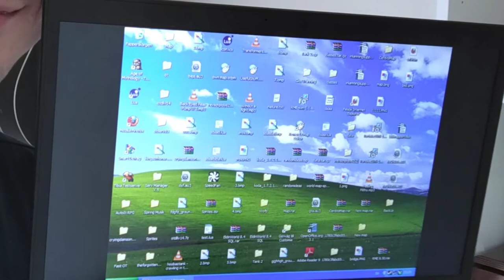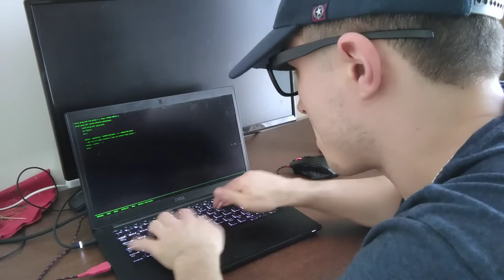All pain of being Programmer in one Video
Funny skit video about day of computer programmer life. Lets hear what people think and say when hear you are software engineer. Forget about Java, Spring Boot, Angular or Azure Cloud.
As you work with computers, only skill is expected from you is to know how to fix the computer or printer.

00:00 Asking programmer to fix slow PC
00:23 Dude want's to play Fortnite. Noob just bought Apple MacBook for gaming
00:39 German guy think IT degree classify everyone to fix all hardware devices, i.e. printer
01:10 Asking to enhance security footage. Badass Codetyper coding scene. Rickroll suprise
01:45 Mobile app business offer. Funny questions to programmer. Conspiracy theory dude.
02:11 Java C# programming joke
02:23 Subscribe for more BS